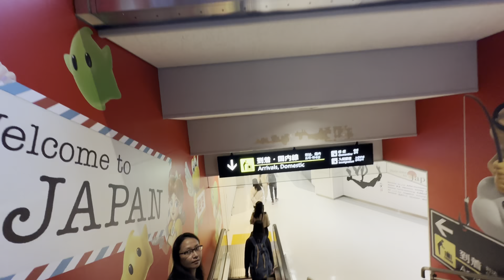Travel from Narita Airport to Hotel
Hi, everyone, I hope you are doing good. This is our Japan travel Episode-2 and this vlog is about travelling from Narita airport to our hotel, so I hope you will like it and many more episodes of Japan travel is on the way, do join us in next week, till then stay happy 🤗